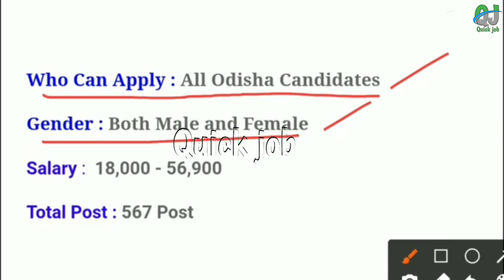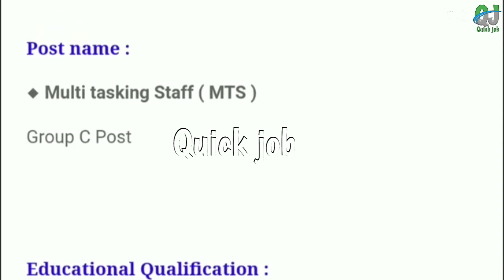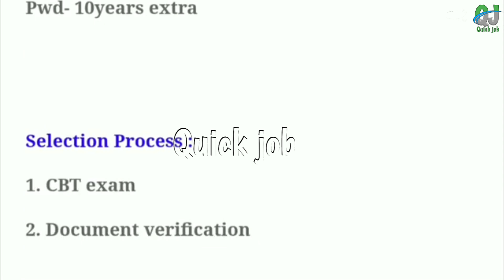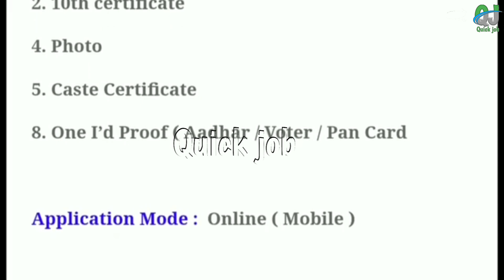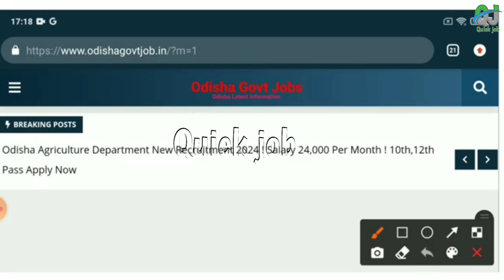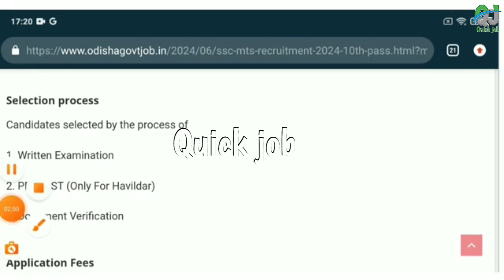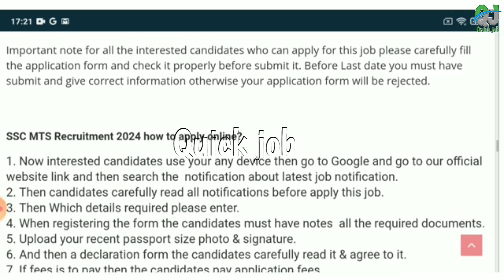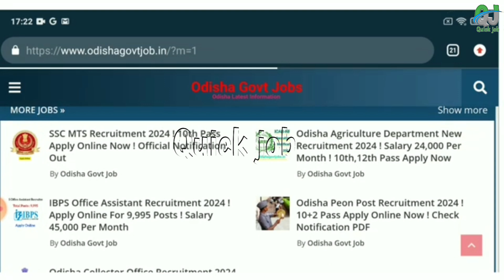10th Pass Govt Jobs in Odisha ! SSC MTS Recruitment 2024 ! Apply Online For Various Posts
10th Pass Govt Jobs in Odisha ! SSC MTS Recruitment 2024 ! Apply Online For Various Posts

Topic Covered :
1.odisha postal jobs 2024
2.postal job vacancy 2024
3.Free job alert
4.Odisha job alert
5.job vacancy 2024 odisha
6.panchayat level jobs
7.Block level jobs
8.odisha post office requirement 2024
9.Primary Teacher Requirement 2024
10.tata power job 2024
11.aadhar card job requirement 2024
12.Latest Government jobs
13.Odisha panchayat raj recruitment